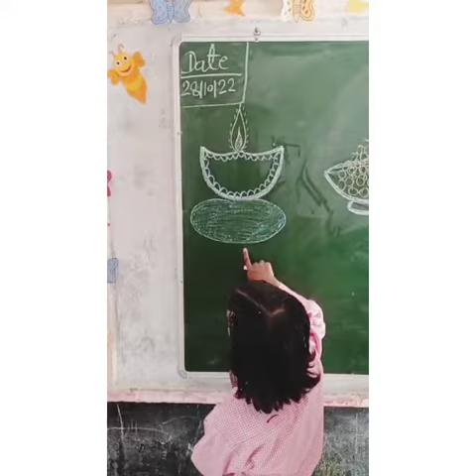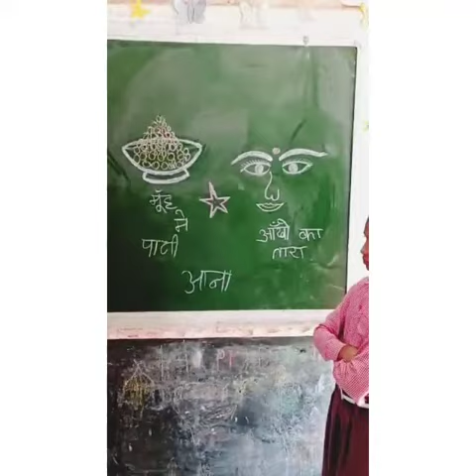चित्रों की सहायता से बच्चों ने लिखे मुहावरे/Good activity in class/Active class